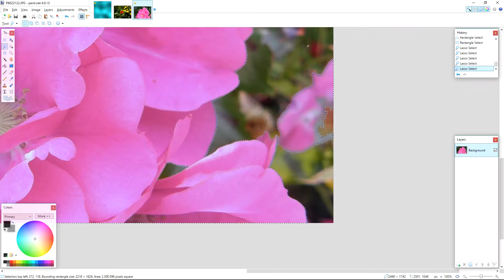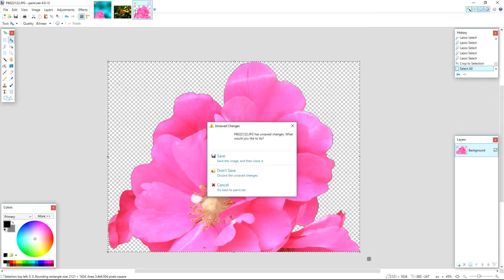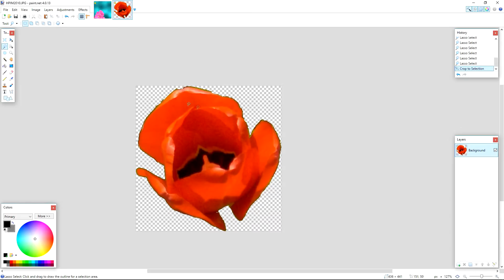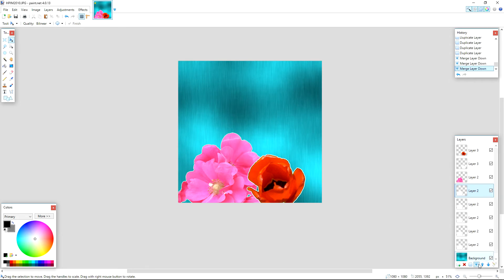How to Remove a Background in Paint.NET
To cut out a subject in a photo, you can either use the magic wand tool, or manually remove the background with the eraser tool. Sometimes you may have to do it manually, if there is a lot of clutter in the background.

This may not be the finest cut, but if you spend more time getting a closer cut, the end result will also look better.

You may want to outline your cut afterwards, to make it look more nice. If this is what you want, try spending more time on your cut, to get it as close as possible.

Removing the background of a photo is usually something you want to avoid entirely if possible. Instead you may want to consider using a  green screen / chroma keying, as it gives a near perfect end result with very little effort / skill required. Have fun!